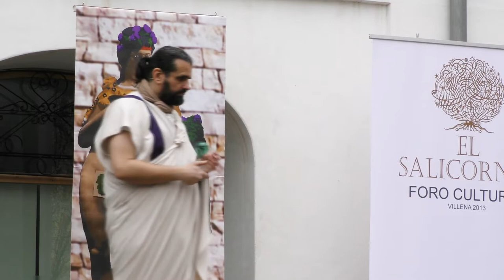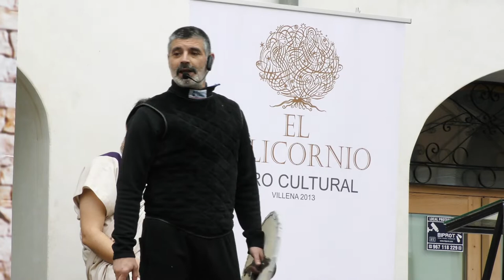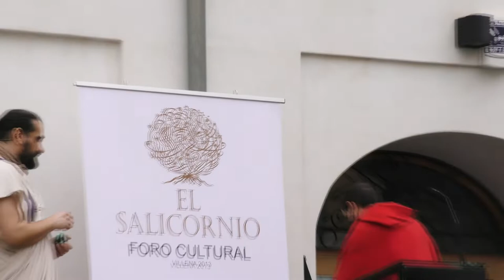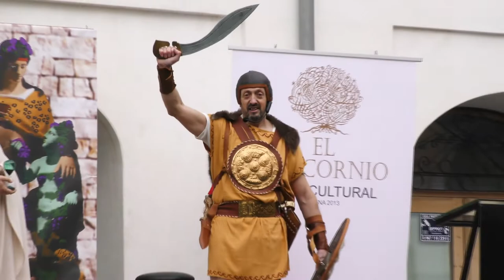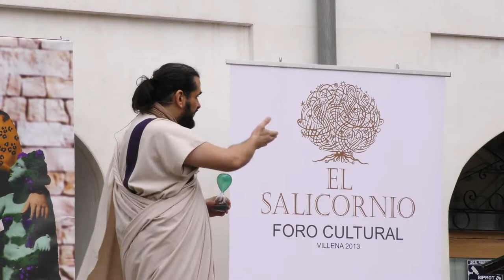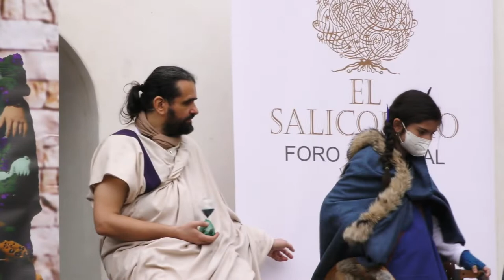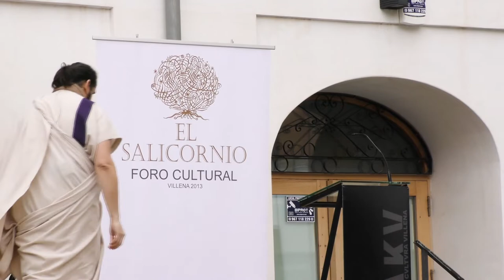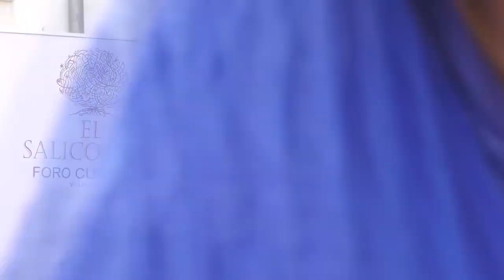Recreación. Villena cruce de caminos en el mundo antiguo.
Charlas divulgativas sobre el mundo ibero-romano a cargo de grupos de recreación histórica. Estas charlas están dentro del ciclo de actividades promovidas por el Foro Cultural el Salicornio con el título: “Villena, cruce de caminos en el mundo Antiguo”.

La recreación histórica se hizo en la plaza mayor de Villena el 26 de febrero del 2022.

Los grupos de recreación participantes fueron: Caballeros de de Al-basit, El trastero del guerrero, Héroes del Tollo, Asociación Napoleónica Valenciana, Legio Prima, Hispania Romana, Saguntum Civitas.

 Timing Video
0:00 Comienzo
5:41 Lucha de falcata
23:26 El guerrero íbero
38:45 El pueblo íbero
55:57 Origen del teatro
1:20:19 El ejército de la república romana
1:36:54 La profesionalización del ejército romano
1:54:53 Evolución del ejército romano
2:12:05 Lucha de gladiadores
2:39:29 Cierre y despedida de las jornadas